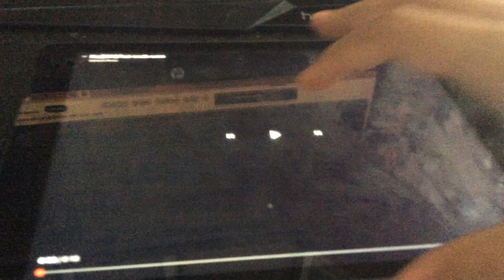Hop(2011) Post-Credit Scene